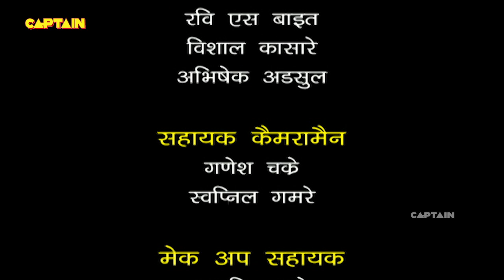गोपी के सामने मुजरिम ने छुए मिस चौटाला के पैर | F.I.R. | Ep 1271 | Full Episode